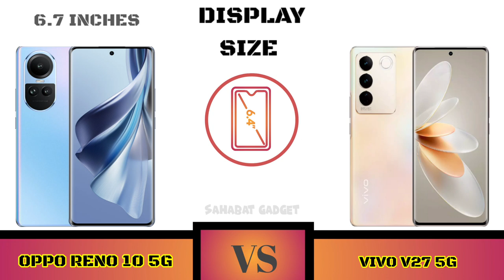Full Comparison Oppo Reno 10 5G VS Vivo V27 5G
Halo Sahabat gadget welcome to Comparison Oppo Reno 10 5G Vs Vivo V27 5G

Shopping Link 🔥📲👇
Oppo Reno 10 5G

Sahabat Gadget